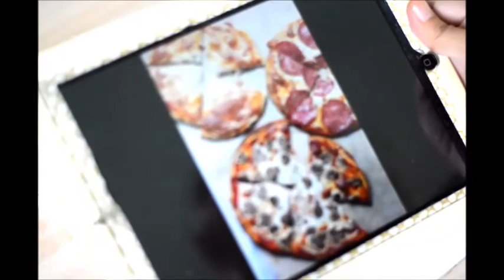Watercolor Food Painting - Pizza by enon de belen